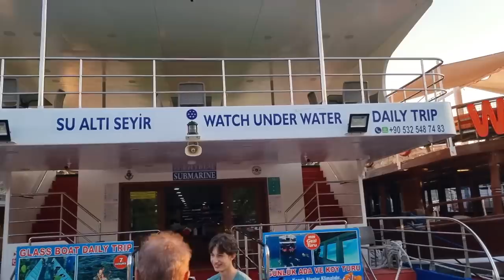Cât de scumpă este mâncarea în Turcia? Am fost la cumpăraturi în Piața din Marmaris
Mulțumesc celor care au ales sa doneze pentru sustinerea acestui canal, iar cei care vor sa o faca o pot face cu datele de mai jos:

Cont Revolut:
Marcel Nelu Marian
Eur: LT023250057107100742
BIC: REVOLT21

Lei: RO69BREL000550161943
Telefon:

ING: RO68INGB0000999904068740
mail: